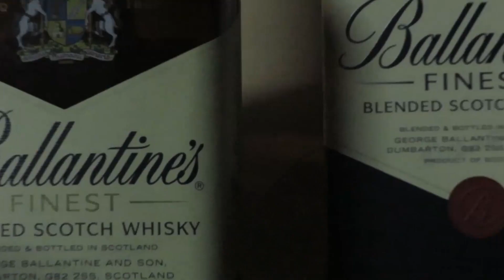Made something i wanted to do for a long time ..almost one yr .next video next yr